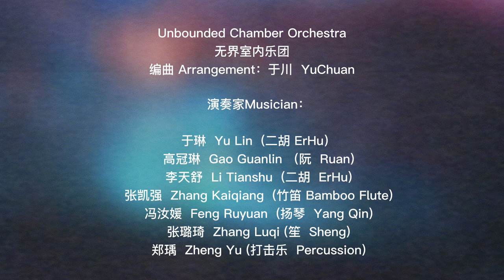Review of Harmonizing Cultures: A Melodious Fusion of East and West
Tuesday, June 20, 2023, from 6:30 to 8:30 pm
6月20日，周二, 晚 6:30 - 8:30

Beijing American Center
北京美国中心

"My name is Li Jin, and my English name is Cici. I am the founder of an international community and digital platform named CCARTWALK. Amongst other art and cultural activities, we recommend exhibitions and organize music concerts for foreign friends in Beijing. We started promoting the Unbounded Chamber Orchestra in 2021, attracting many diplomats to the past shows.

Tonight, we are honored to host seven excellent musicians from the Unbounded Orchestra to perform five popular American songs on traditional Chinese instruments. These songs have long impressed American culture music lovers in China. "